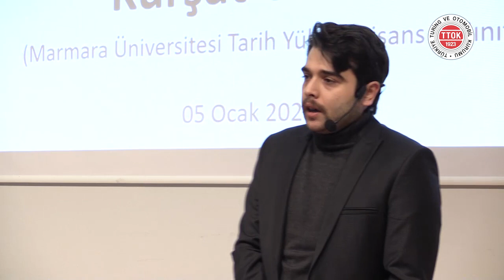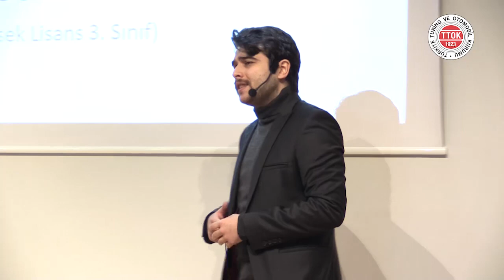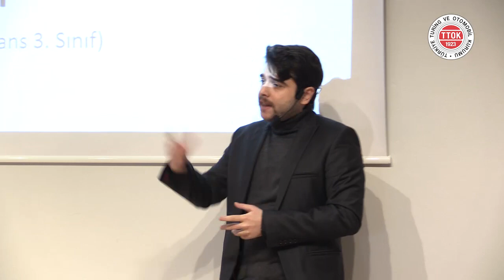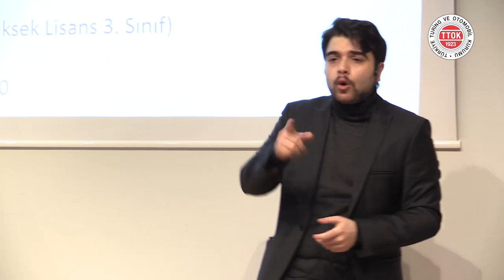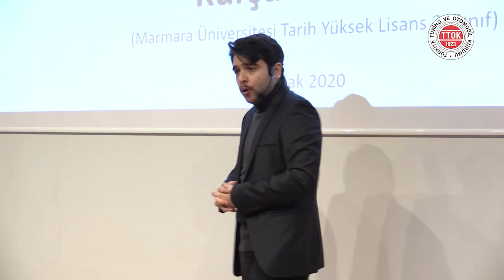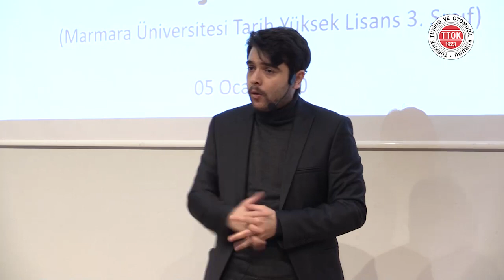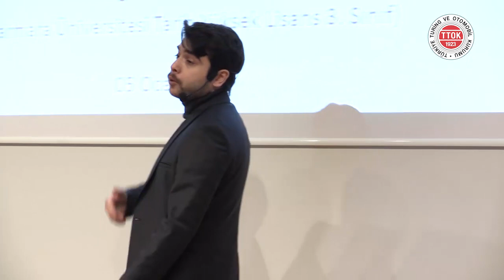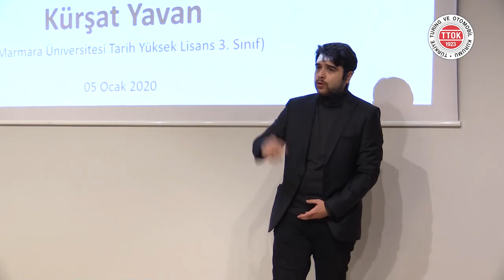İttihat ve Terakki Cemiyeti | Kürşad Yavan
▌İttihat ve Terakki Cemiyeti | Kürşad Yavan | 5 Ocak 2020▐

Kürşad Yavan Kimdir?

23 Mart 1995 senesinde dünyaya geldi. Ahmet Rasim Anadolu Lisesi'ni 2013 yılında bitirdikten sonra aynı yıl Mimar Sinan Güzel Sanatlar Üniversitesi Tarih Bölümü'nü kazandı ve 2017 senesinde lisans eğitimini tamamlayarak mezun oldu. Lisans eğitiminin hemen ardından 2017 senesinde Marmara Üniversitesi Türkiyat Araştırmaları Enstitüsü'nde Cumhuriyet Tarihi üzerine yüksek lisans yapmaya başladı. Halen bu bölümde öğrenimine devam etmektedir.

Yüksek lisans eğitimine başladığı günden bugüne araştırmalarına devam eden Kürşad Yavan, bu süre zarfında uluslararası dergilerde "İttihatçılar ve İzmir Suikastı" ve "Siyasal Şiddet, Terörizm ve Türkiye Örneği: 12 Eylül Süreci" isimleriyle makaleler yayınlamış, Mayıs 2019 senesinde "Milli Mücadele'de İstihbarat" isimli bildirisini sunmuştur. Tarih-Kültür dergilerinde, konuşmacının 20 adet basılı makalesi bulunmaktadır.